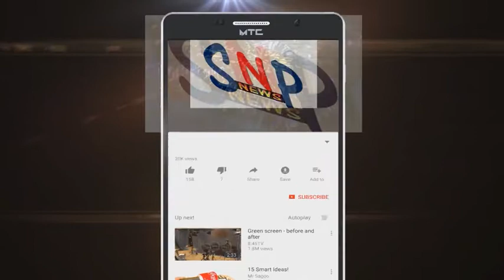ચૂંટણી બાદ ભરૂચ નગર સેવા સદનની પ્રથમ સામાન્ય સભા મળી..